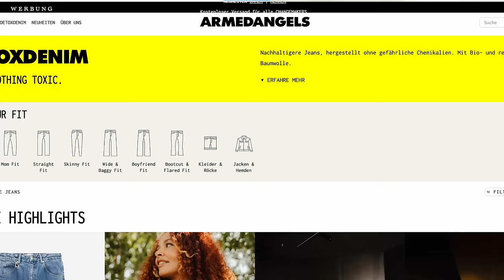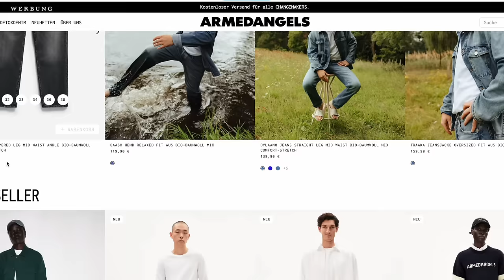WAS IST DAS?? ALTERRA Make Up 😱 | Maxim Giacomo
Hi Freunde,
im heutigen Video testen wir gemeinsam ALTERRA Naturkosmetik,.
Alterra ist die Eigenmarke von ROSSMANN und hat viele verschiedene Make Up Produkte.

Hier geht es zu Armedangels
15%-Code gültig bis 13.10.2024: MAXIMGIACOMO15 (nicht gültig auf bereits reduzierte Ware)
Schaut euch unbedingt die DETOXDENIM Produkte an!

Meine eigene Make Up Brand

Hier gehts zu meinen Favoriten: